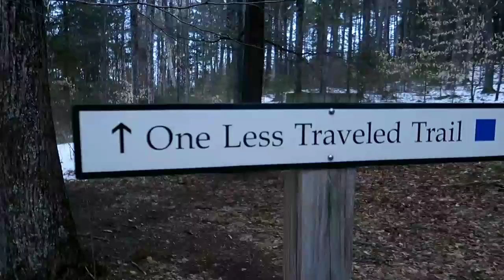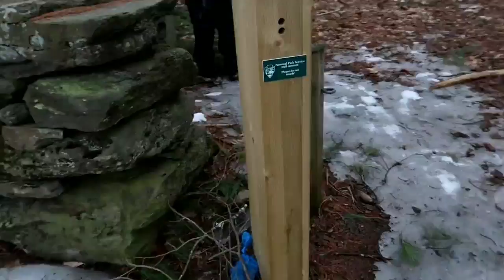Hiking Mount Tom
My buddy Steve and I wander the trails on Mount Tom in Woodstock, Vermont.